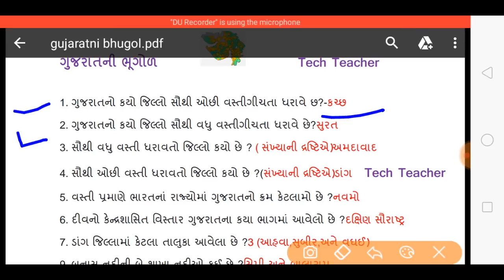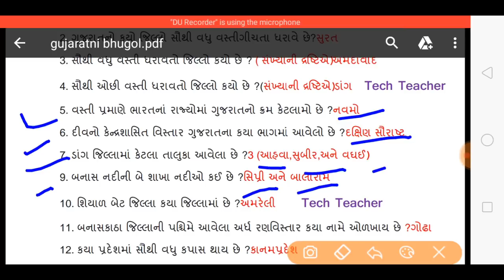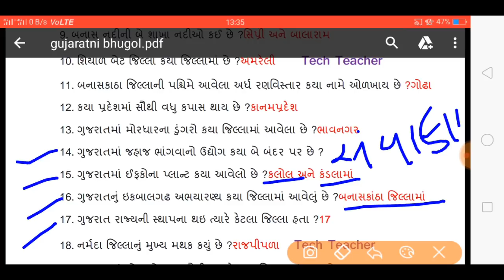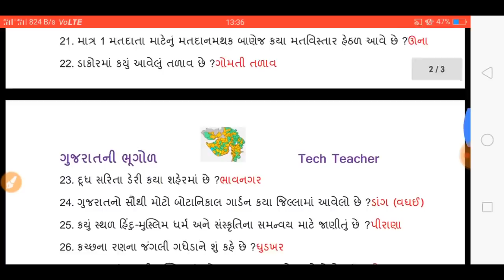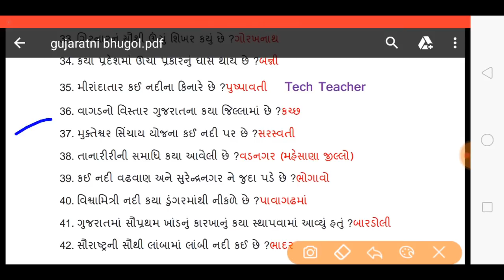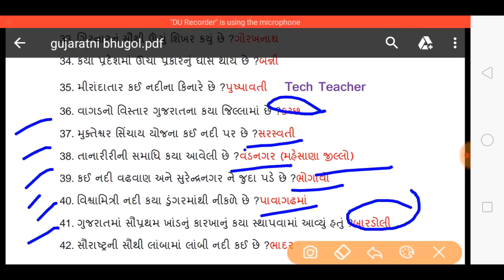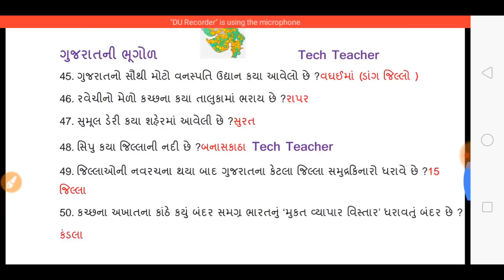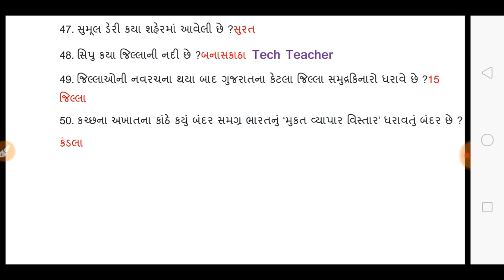ગુજરાતની ભૂગોળ | talati model paper2018 | talati exam paper | gujaratni bhugol |gujarat geography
2018 jan thi december sudhi ma sports na mahatvana questions